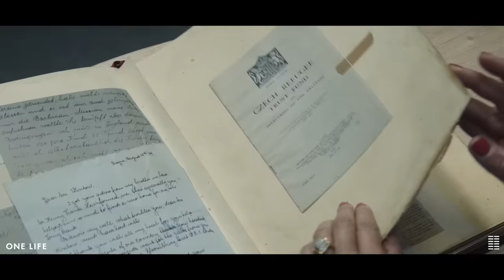One Life | That's Life - Featurette | Bleecker Street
Now on Demand.
Based on the book If It’s Not Impossible…: The Life of Sir Nicholas Winton by Barbara Winton, ONE LIFE tells the incredible, emotional true story of Nicholas ‘Nicky’ Winton (Flynn), a young London broker who visits Prague in December 1938. In a race against time, Winton convinces Trevor Chadwick (Sharp) and Doreen Warriner (Garai) of the British Committee for Refugees in Czechoslovakia to rescue hundreds of predominantly Jewish children before Nazi occupation closes the borders. Fifty years later, Nicky (Hopkins) is haunted by the fate of the children he wasn’t able to bring to safety in England. It’s not until the BBC show “That’s Life!” re-introduces him to some of those he helped rescue that he finally begins to come to terms with the guilt and grief he carried – all the while skyrocketing from anonymity to a national hero.